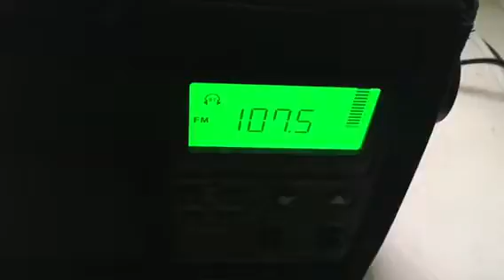WFCC Chatham, MA recieved in Hudson, MA